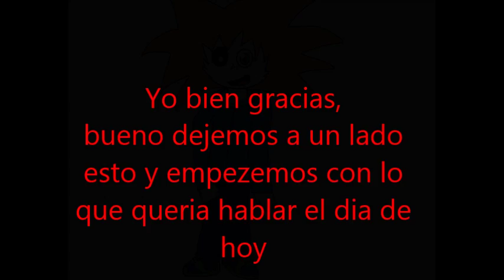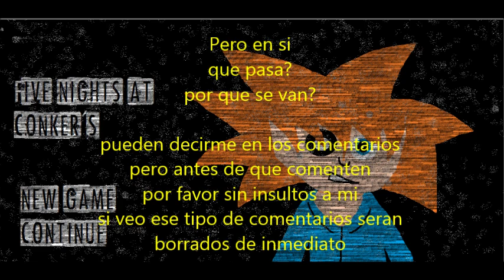Por que se van? :(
bueno
hola todos bienvenidos a otro video mio
aqui estoy diciendo que por que carajo se van del canal e visto hace mucho tiempo cuando tenia 35 sub despues de una semana tenia 25 y luego 41 y luego 45 y el dia de hoy 44 osea WTF

dejen en los comentarios por que se marchan del canal

ADVERTENCIA. sin insultos , cualquier comentario con insultos sera borrado de inmediato Gracias por su comprencion :D